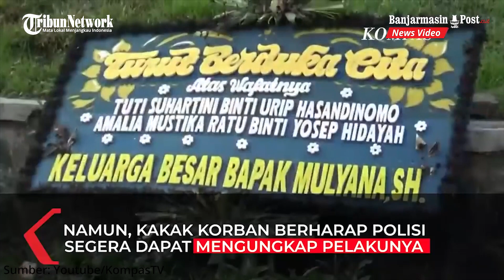Keluarga Korban Pembunuhan Ibu dan Anak di Subang Kesal Pelaku Belum Terungkap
SUBANG - Keluarga korban pembunuhan ibu dan anak di Subang, Jawa Barat mengaku mulai kesal karena pelaku pembunuhan belum kunjung terungkap meski kejadian sudah lebih dari sebulan lamanya sejak 18 Agustus 2021 lalu.

Keluarga korban pun bahkan akan menempuh berbagai upaya untuk menemukan pelaku pembunuhan.

Kakak kedua dari korban Tuti sekaligus uwak dari Amelia, Yeti Mulyati mengaku belum bisa tenang.

Namun, ia menyadari jika kasus pembunuhan adik dan keponakannya ini sangat sulit untuk dipecahkan. Sehingga polisi pun belum dapat menguak teka-teki pembunuhan ini.

Yeti menegaskan ia akan terus menunggu hasil penyelidikan polisi. Ia pun akan menempuh berbagai cara agar bisa mengetahui siapa pelakunya.

Pihak keluarga berharap agar polisi tidak menyerah dan terus mencari siapa pelakunya.

Pihak keluarga juga berterima kasih kepada semua pihak yang telah mendukung dan mendoakan kedua korban.

Sumber: KOMPAS.TV